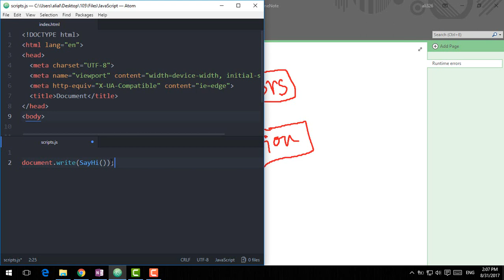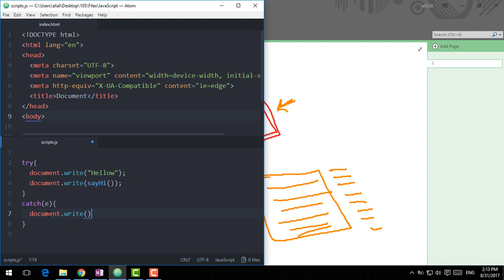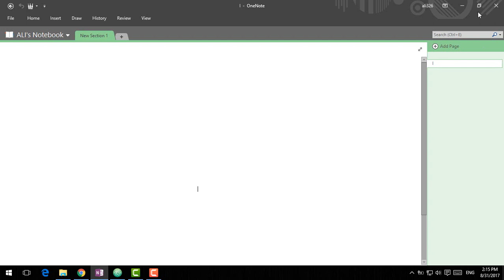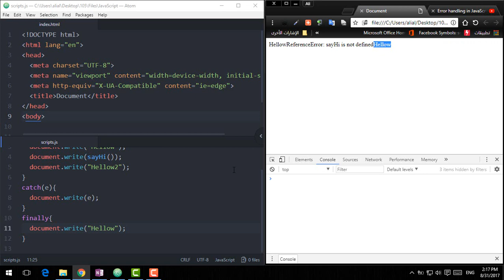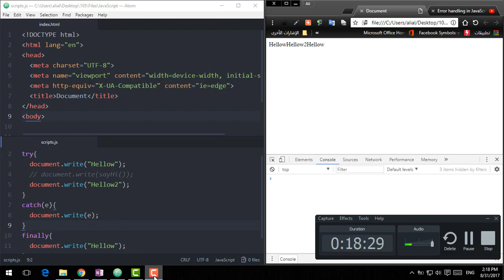#126: java script Error Handling